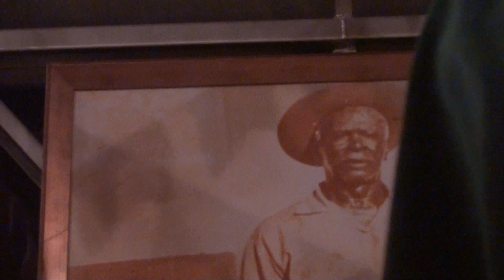MENSAGEM - FLOR DE JAGUBE - SÃO PEDRO 2014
HINO 10 DA NOVA ERA DO HINÁRIO DO PADRINHO ALFREDO